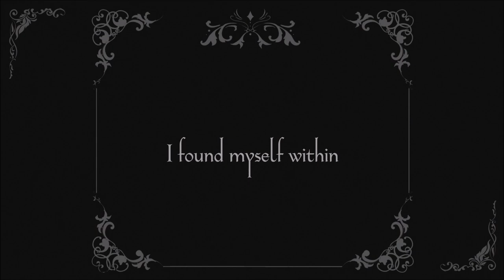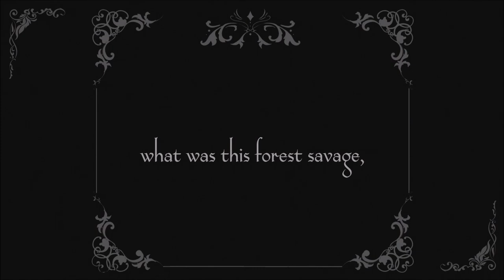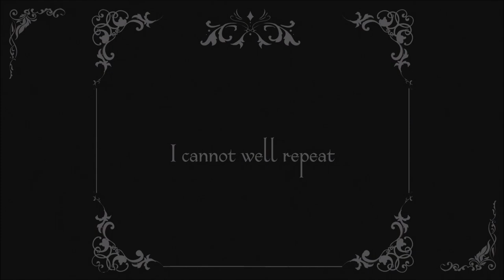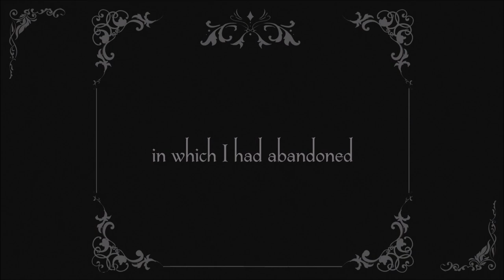Midway Upon the Journey of Our Life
Alessandra Santovito – music, voice and keyboards
Valentina Locci – harp
Alan Di Liberatore – cello
Lyrics taken from Dante Alighieri’s La Divina Commedia
Translated by Henry Wadsworth Longfellow
Recorded at Garone Production
Nicolàs Menay – cover art
Label – In the Morning Side Records
Footage taken from L’Inferno (1911)
Director – Francesco Bertolini
Video editing by Nicolàs Menay and Alessandra Santovito